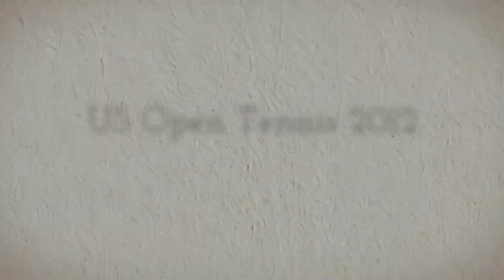US Open Tennis 2012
Flushing Meadows Corona Park, NY